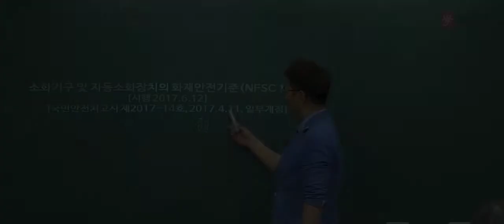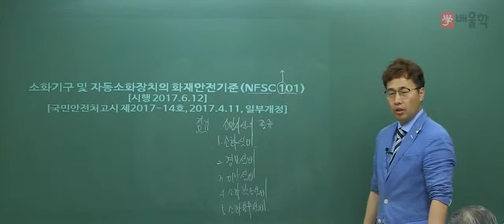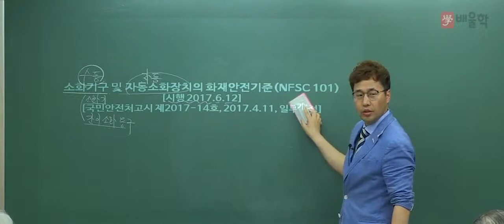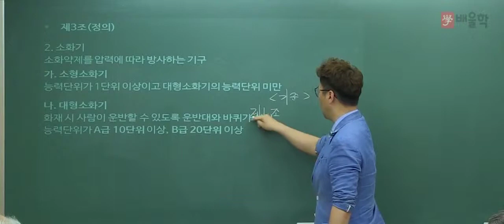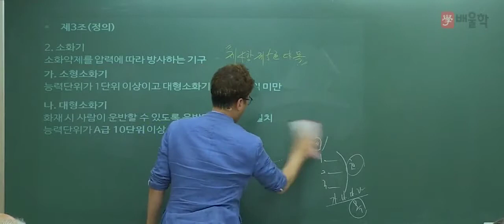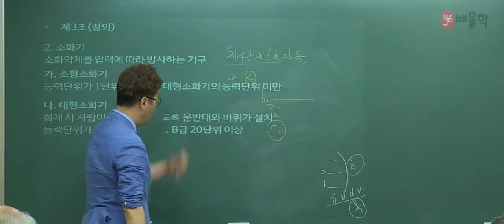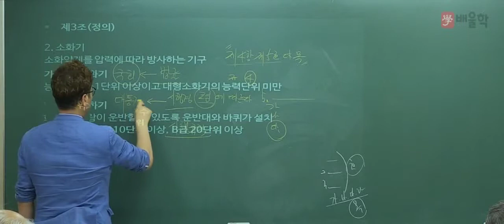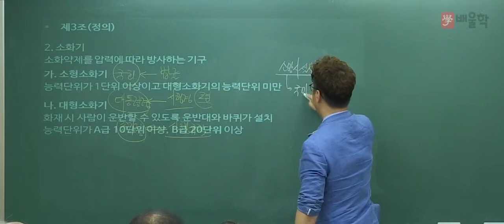[소방시설관리사] OT 및 소화기구 및 자동소화장치의 화재안전기준 3 - 김상현 기술사